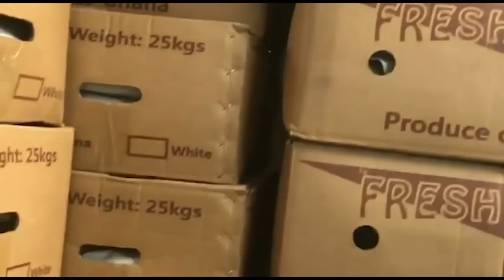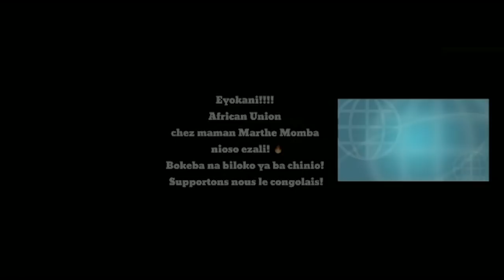PALU SORT DE SON SILENCE. UNION SACRÉE, PRIMATURE: MAÎTRE CELESTIN NGOMA FIXE L'OPINION.